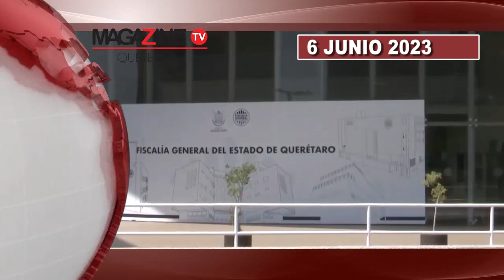¡Fiscalía investiga posible complicidad de los responsables en robo a nómina en Landa de Matamoros!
MAGAZINE NEWS 6 JUNIO 2023 VESPERTINO